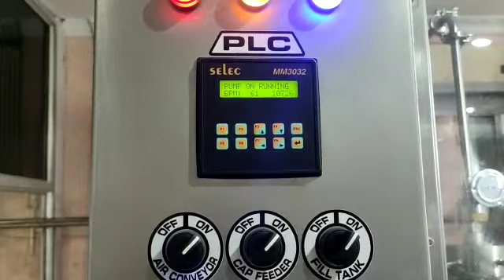BOTTLE FILLING MACHINE